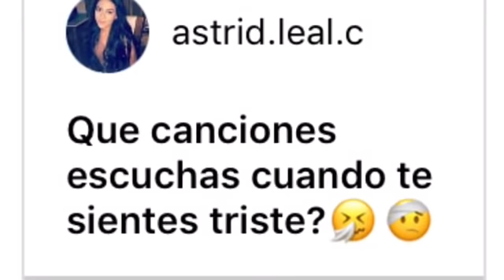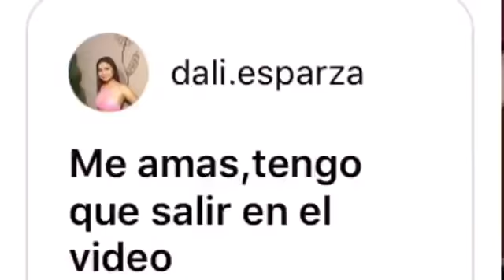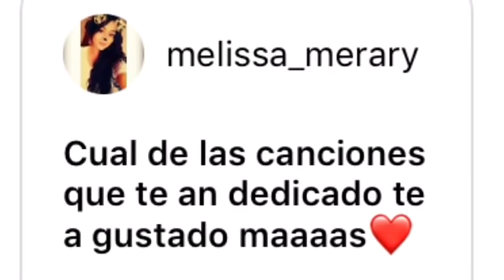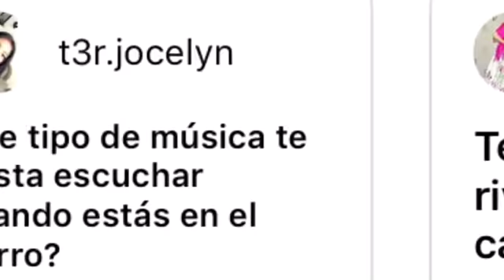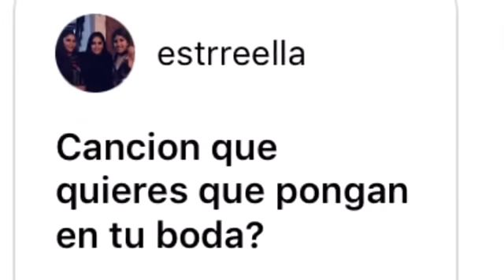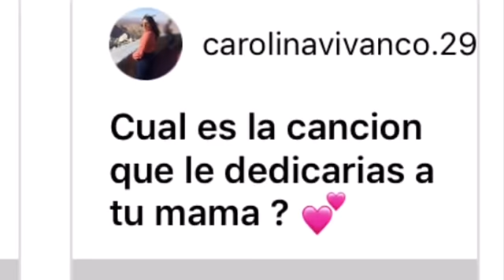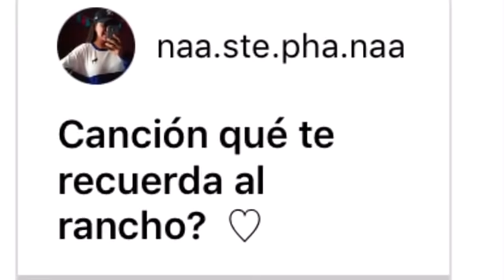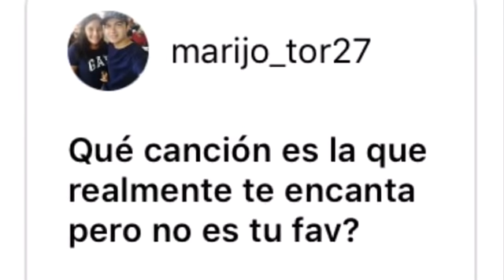TAG DE LAS CANCIONES CON PREGUNTAS QUE ME HICIERON MIS SEGUIDORES EN INSTAGRAM!!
Hola mis guapirs que tal como andan !? Espero les guste este video!! los quiero los amo los adoro con todo mi corazón ❤️ SI LES GUSTO NO SE LES OLVIDE DARLE LIKE Y SI AUN NI ESTAS SUSCRITO SUBSCRÍBETE!! LOVE YOUU